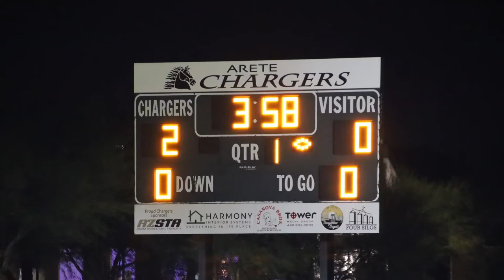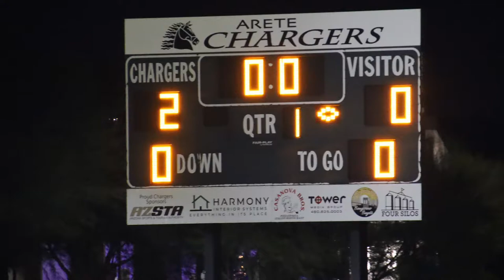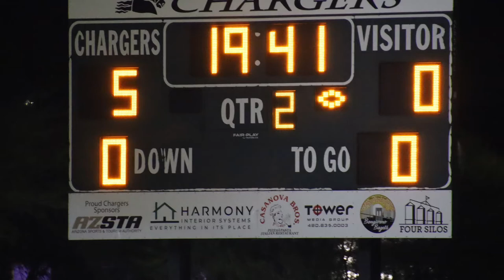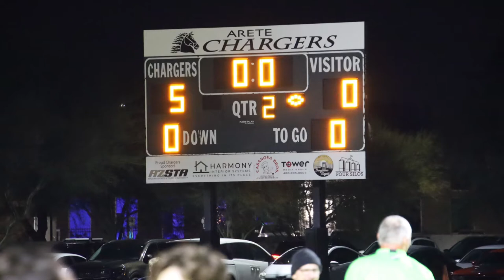TPA Soccer at Arete Prep - December 16, 2021